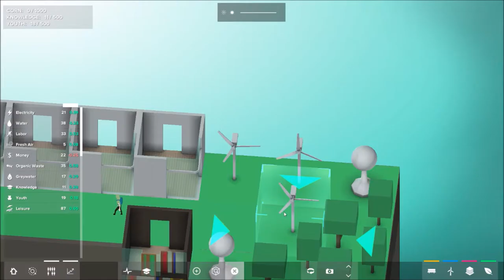Block'hood Challenge 13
Hello everyone, I'm going to upload my playthrough of each one of the 24 Block'hood Challenges.  I'd love to hear how you've done each challenge as well.

CORN is a major staple crop with many applications. YOUTH are budding sources of human potential. In this challenge you will learn to foster both.

Objectives

Create 1000 CORN, 500 KNOWLEDGE, and 500 YOUTH

Difficulty

INTERMEDIATE